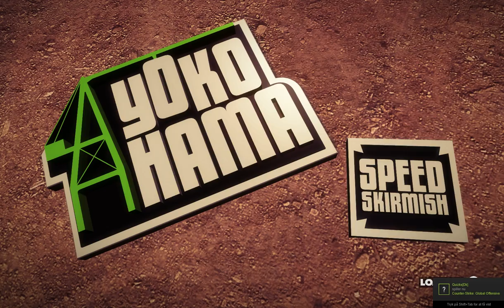Dirt Showdown (Gameplay Danish) fuck!!! hvor nederen